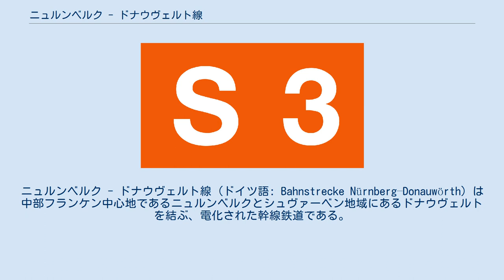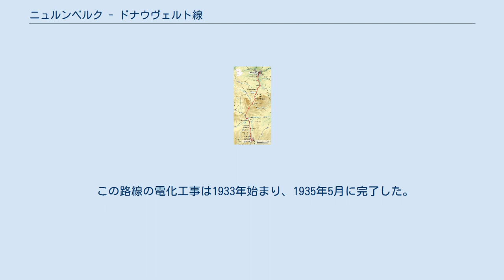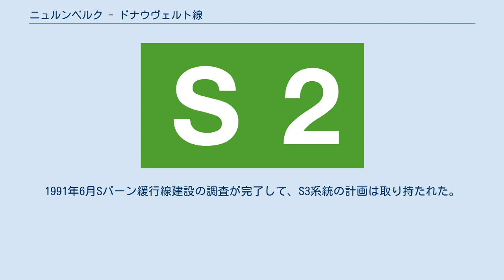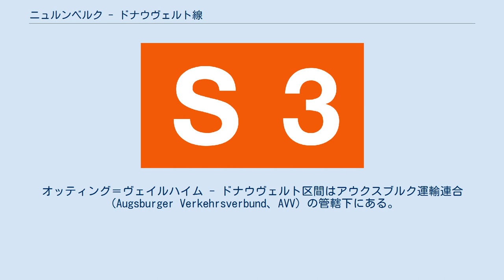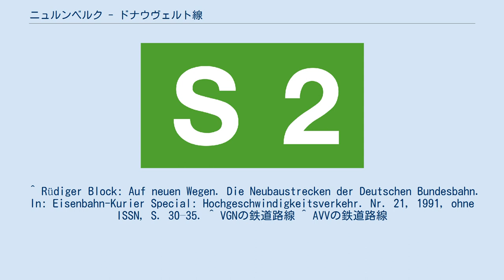ニュルンベルク - ドナウヴェルト線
ニュルンベルク - ドナウヴェルト線 (ドイツ語: Bahnstrecke Nürnberg–Donauwörth) は中部フランケン中心地であるニュルンベルクとシュヴァーベン地域にあるドナウヴェルトを結ぶ、電化された幹線鉄道である。
この路線の原型はルートヴィヒ南北鉄道の中部であり、ニュルンベルク-インゴルシュタット-ミュンヘン高速線の開業以後にも長距離列車の輸送部門で重大な意味をもつ。
ニュルンベルク - インゴルシュタット新線で通行不可の場合、この路線は迂回線の役割を果たす。
ニュルンベルク - ロート区間にはSバーン緩行線はこの路線と平行に続いて行く。
 列車はニュルンベルク中央駅から出発して、シュタインビュール駅の側面までクライルスハイム、バンベルク、ヴュルツブルク向きの線路と一緒に走る。
この路線は三つの線路とフランケン市内高速道路（アウトバーン73号）の上を横切って、長い左向きの曲線で続く。
列車はザントロイト町、シュヴァイナウ町、ヴェルデーラウ町を経て環状線の下を通過し、アイバッハ駅とレイヒェルスドルフ駅間の立体交差線路に至る。
この立体交差線路は環状線の両方向の線路を交差点なしにアウクスブルク方面の線路と接続させ、ニュルンベルク港向きの線路を連結するように機能する。
ニュルンベルク中央駅 - ニュルンベルク・ライヒェルスドルフ駅区間はドイツでは少ない左側通行区間である。
一方Sバーン緩行線はその立体交差線路の前に本線の上を越え、左側で本線と並んで続くことになる。
 列車はレドニッツ川の橋を渡ってニュルンベルクのカツヴァング区域を通過しシュヴァーバッハ市に入る。
この路線はシュヴァーバッハ駅から左側に曲がり、レドニッツヘムバッハ駅からレドニッツ川に沿ってロート駅に続く。
ロート駅でSバーン緩行線は終わり、グレドゥル鉄道とも呼ばれるロート - グレーディング線が分岐する。
 この路線はロート駅からゲオルゲングミュント駅までレドニッツ川と並んで、そこからシュヴァーベンレーツァート川を沿ってプラインフェルト駅に至る。
ゲオルゲングミュント駅に1997年までシュパルト駅向きの支線が分岐し、プラインフェルト駅にはルートヴィヒ南北鉄道の一部のグンツェンハウゼン - プラインフェルト線がこの路線から別れる。
列車は続いてバロック都市のエリンゲンとローマ時代の集落 (Siedlung) から由来したヴェイッセンブルクを通過する。
この路線はアルトミュール川を横切り、トロイヒトリンゲン - ヴュルツブルク線の合流の後で接続駅（Eisenbahnknoten）のトロイヒトリンゲン駅に至る。
 ミュンヘン - トロイヒトリンゲン線がこの路線から分岐し、列車はフランケン・アルプを経てドナウヴェルトに向かう。
トロイヒトリンゲン - ドナウヴェルト区間には過去にいくつかの停車場があったが、オティング＝ヴァイルハイム駅を例外にして廃止された。
旧フュンフシュテテン駅では現在予備線路が稀に使用されて、そこからモンハイム方面の線路が分岐した。
旧ミュンドリング駅は追越線用の側線しかいない。
列車はヴェルニッツ川を渡ると、ノェルドリング方面のリース線とウルム方面のドナウ谷線の分岐点を過ぎドナウヴェルト駅に至る。
 1835年頃アウクスブルクの商人達はアウクスブルク - ニュルンベルク間の鉄道をドナウヴェルト、トロイヒトリンゲンの経由で建設・運営するために株式会社を設立した。
しかしルートヴィヒ1世は数年後国有鉄道による鉄道建設を宣言し、株式会社の役人はドナウヴェルトートロイヒトリンゲンの区間にはフランケン・アルプがあるため鉄道の建設・運営は不可能だという現実を考慮せねばならなかった。
それで株式会社は1841年解散された。
 バイエルン政府はルートヴィヒ南北鉄道の経路をネルトリンガー・リースへ迂回させ、フランケン・アルプの問題を避けた。
バイエルン王国議会は1843年8月25日南北鉄道建設を議決した。
1849年4月1日ニュルンベルク - シュヴァーバッハ区間は、同年10月1日シュヴァーバッハ - プラインフェルト - グンツェンハウゼン区間が開業された。
現在プラインフェルト - ニュルンベルク区間はルートヴィヒ南北鉄道の部分である。
トロイヒトリンゲン - プラインフェルト区間はアルトミュール鉄道の関連で建設され、1869年10月開業された。
最後の区間のドナウヴェルト - トロイヒトリンゲン間...